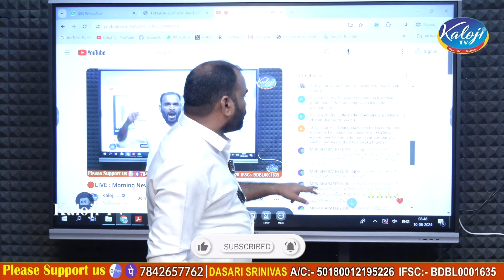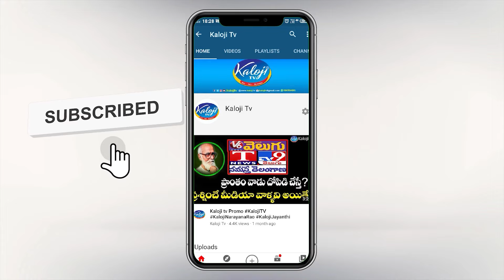తెలంగాణాలో బాబు ఎంట్రీని సహించేది లేదు..! | Dasari Srinivas Strong Warning To CBN | Kaloji TV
తెలంగాణాలో బాబు ఎంట్రీని సహించేది లేదు.. దాసరి శ్రీనివాస్ స్ట్రాంగ్ వార్నింగ్ | Dasari Srinivas Strong Warning To CBN

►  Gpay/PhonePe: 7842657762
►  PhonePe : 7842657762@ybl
►  Gpay : kalojitv@okicici